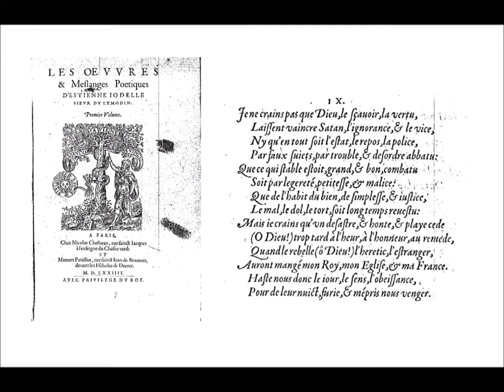Je ne crains pas que Dieu, le sçavoir, la vertu..., Étienne Jodelle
lecture par René Clermont

JE ne crains pas que Dieu, le sçavoir, la vertu.
Laissent vaincre Satan, l'ignorance, et le vice,
Ny qu'en tout soit Testât, le repos, la police,
Par faux sujets, par trouble, et desordre abbatu :

Que ce qui stable estoit, grand, et bon, combatu
Soit par légèreté, petitesse, et malice :
Que de l'habit du bien, de simplesse et justice,
Le mal, le dol, le tort, soit long temps revestu.

Mais je crains qu'un desastre et honte et playe cède
(O Dieu !) trop tard à l'heur, à l'honneur, au remède.
Quand le rebelle (ô Dieu !) l'heretic, l'estranger.

Auront mangé mon Roy, mon Eglise et ma France.
Haste-nous donc le jour, le sens, l'obéissance,
Pour de leur nuict, furie, et mépris nous venger.